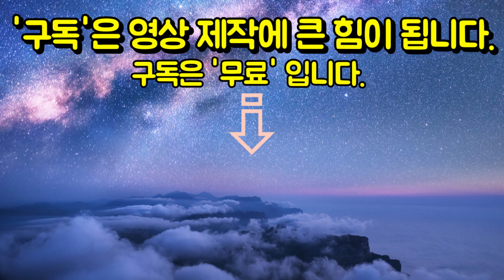샤오미폰 베트남 생산에 실망한 중국인들…SNS에 갑론을박 | 베트남 뉴스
가성비를 내세워 삼성전자를 위협하고 있는 중국 스마트폰 제조회사 샤오미(Xiaomi)가 베트남에서 스마트폰 양산을 시작한데 대해 중국 네티즌들이 실망감과 함께 갑론을박을 벌이고 있다.